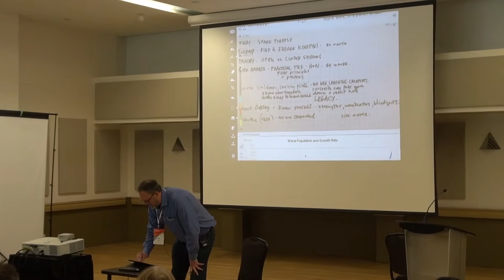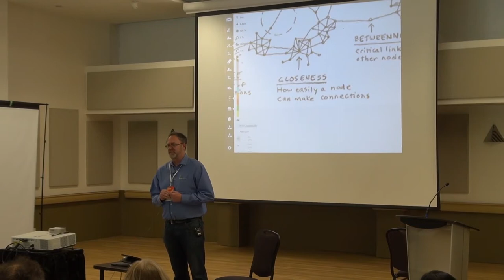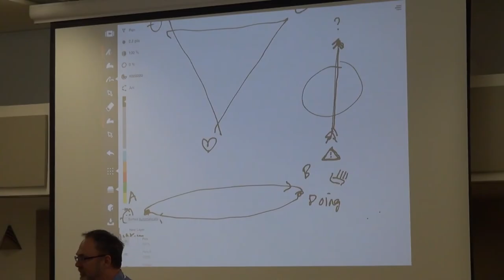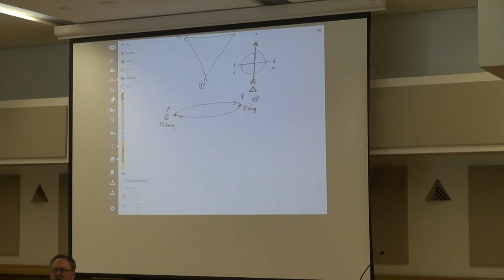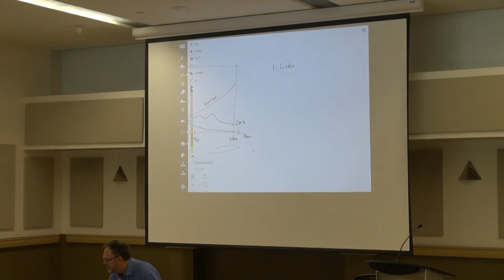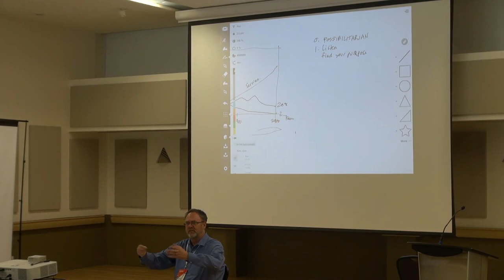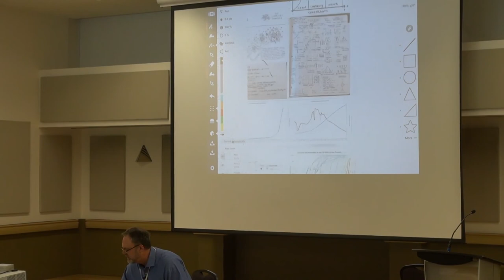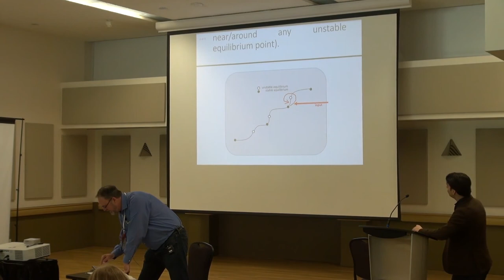Spark the Change Toronto with Dave Gray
Shift your culture into innovation mode with visual thinking